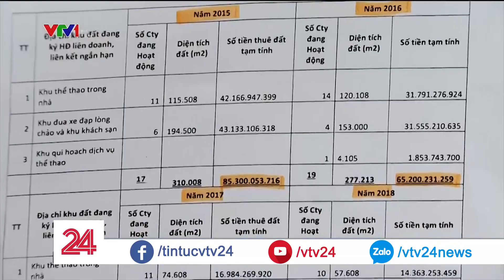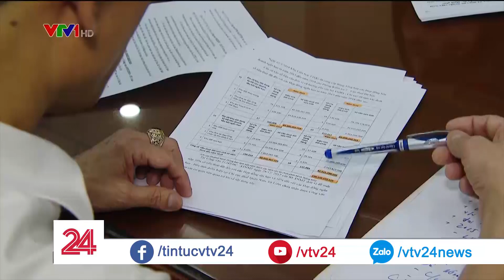Khu Liên hiệp thể thao Quốc gia nợ 72 tỷ tiền thuế | VTV24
Chi cục thuế quận Nam Từ Liêm tiếp tục ra thông báo truy thu thuế đối với một số điểm thuê đất tại khu Liên hiệp thể thao Quốc gia. Cụ thể, tính đến ngày 31/8 năm nay, khu liên hiệp thể thao Quốc gia còn nợ 72 tỷ đồng tiền thuế.